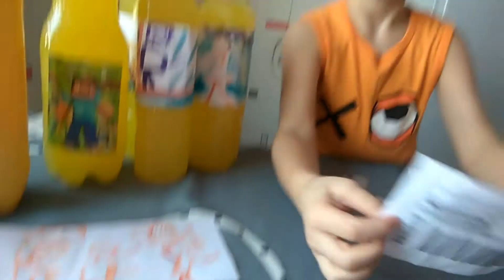Апельсиновый напиток 9 литров из 4 апельсинов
Напиток получается превосходный с ярко выраженным апельсиновым вкусом очень похожим на сок из магазина!

Для его приготовления потребуется 4 апельсина, 1 кг сахара и 30 гр лимонной кислоты.

Апельсины сначала следует помыть, вытереть и поместить на несколько часов в морозильную камеру, затем полу размороженными пропустить через мясорубку и залить тремя литрами воды. Дать постоять минут 10 и процедить через металлическое сито. Добавить 6 литров воды, сахар и лимонную кислоту. Перемешать и дать постоять пол-часа, затем снова перемешать и разлить по ёмкостям. Еще через пол-часа можно пробовать!

Этот напиток мы готовим на все праздники, а любят его и взрослые и дети! Надеемся. что и Вам он придется по вкусу!

Спасибо, что смотрите видео Апельсиновый напиток 9 литров из 4 апельсинов!

Видео снято 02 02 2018 г